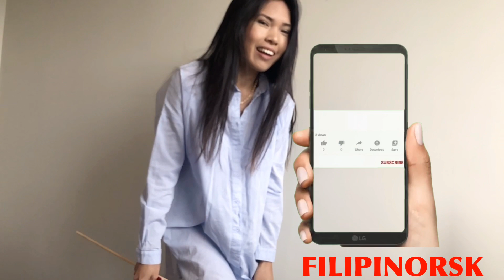WELCOME TO MY CHANNEL!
Great youtube videos starts with AWESOME YOUTUBE INTROS. Intros shoild not be missing for us to give our channels its best shot.
Included in my intro is my attempt to introduce myself and what my channel is all about. You guys will have a taste of the soul of my videos just by simply checking this.
You will notice in some of my videos
Like most of the youtube creators do, I apply edits through the help of different tools and apps. Links are as follows: